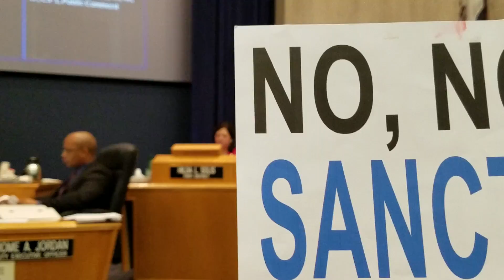Los Angeles Board of Supervisors: No Sanctuary State